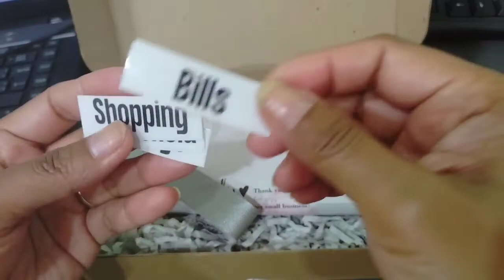Paano mag save ng money without bank?